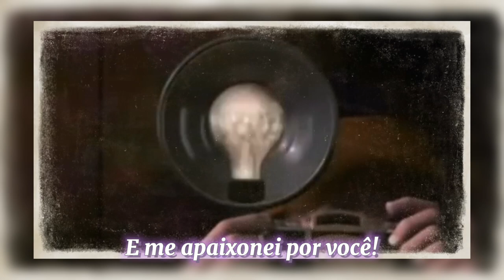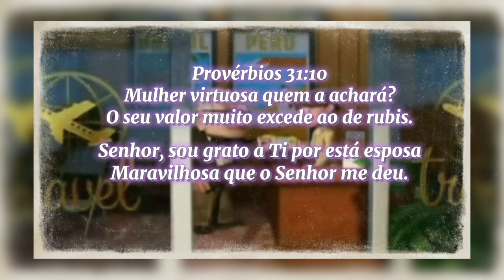Nossa linda história de amor!